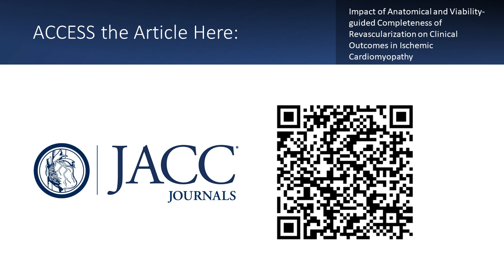Revascularization Impact on Ischemic Cardiomyopathy | EuroPCR 2024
Rasha Al-Lamee, MD, PhD, interviews Divaka Perera, MD, about the impact of anatomical and viability-guided completeness of revascularization on clinical outcomes in ischemic cardiomyopathy. This paper was simultaneously published in JACC to coincide with research presented during EuroPCR 2024.